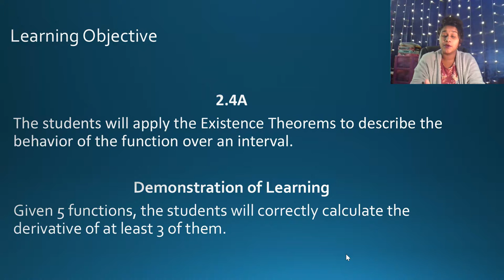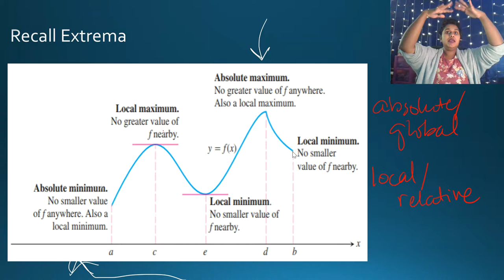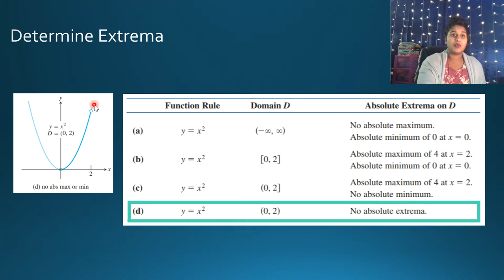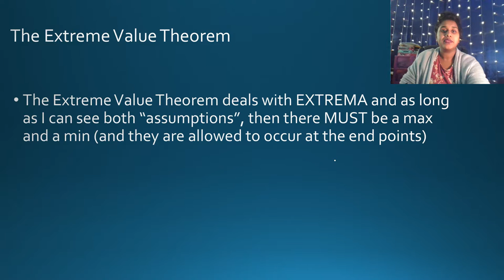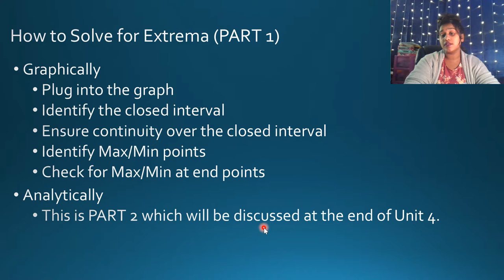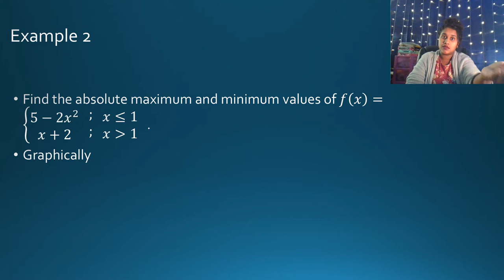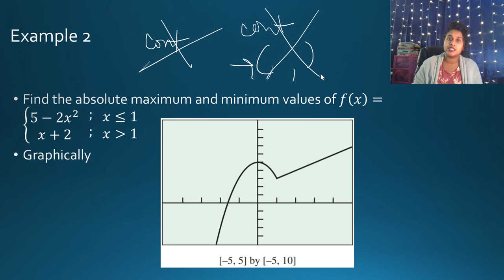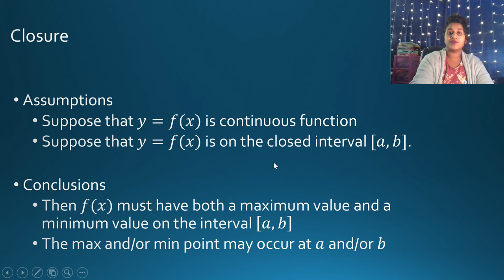Calc 3.1 - Existence Theorem Extreme Value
The extreme value theorem